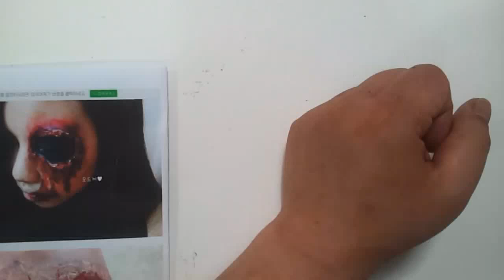Halloween costumes coloring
Halloween costumes colorin